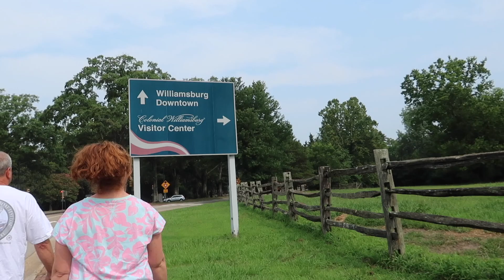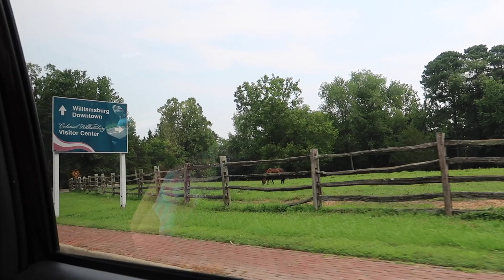Travel Day Home from Williamsburg - Busch Gardens Pottery Unboxing & New Cat Toys for Mickey!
We had an amazing time on our Williamsburg Virginia Vacation getting to visit colonial Williamsburg and Busch Gardens Williamsburg! In this travel vlog I share our travel day home from Williamsburg. I always love documenting our road trips and the stops we make along the way. Once we got home we gave Mickey our cat his new cat toys that we won him in the arcade at Busch Gardens! In this vlog I also show my Busch Gardens Pottery unboxing! I was so excited that the lizard AKA Orlando who I painted inside Busch Gardens Williamsburg's Caribou Pottery shop arrived in time to round out this Busch Gardens Williamsburg vlog series!
We had an amazing trip and I can't wait to go back again! Thank you for all your support and for following along on the adventure! Many more adventures to come including more Disney Vlogs!
New vlogs daily every day at 4:00 PM EST!

God Bless!
- Magical Meg